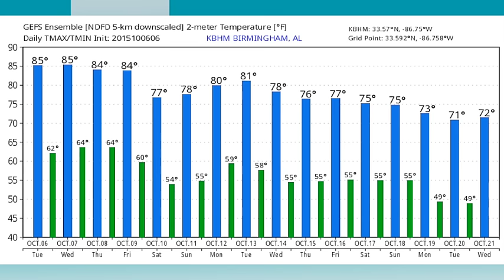October 6, 2015 Weather Xtreme Video - Afternoon Edition